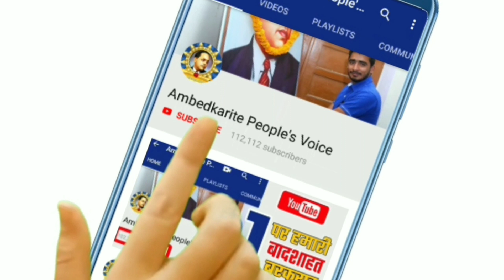बसपा सुप्रीमो मायावती के निर्देश पर इस तरह हो रहा है बंगाल चुनाव में पार्टी का प्रचार | BSP Mayawati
हमसे जुड़े -